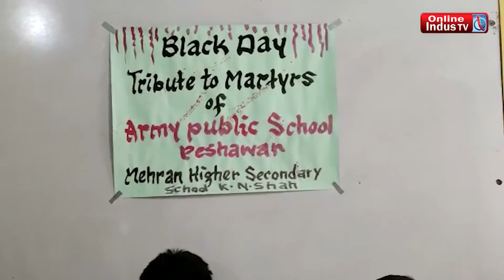سنڌ جي مختلف علائقن ۾ آرمي پبلڪ اسڪول سانحي تي ڪارو ڏينهن ملهائي ريليون ڪڍيون ويون